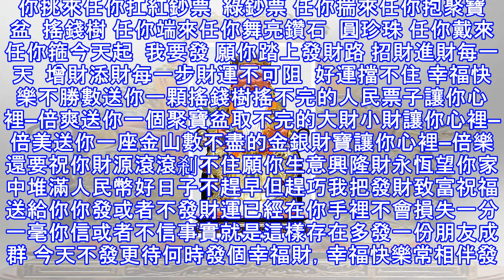今天是4月8發財日！大伯公說了：今天你打開，願你今日起發財一輩子，你就迷信一次吧！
今天4月8發財日大伯公說了：今天你打開我就讓你發財一輩子  你就迷信一次吧今天是2018年4月8日也是4月的第一個吉祥如意的發財日當你打開這條資訊你就會知道有夥人正馬不停蹄地 趕來為您保駕護航他們一個叫大伯公一個叫財神一個叫福祿領頭的叫幸福有他們在你身邊各種好運可是一發不可收拾哦大伯公祝所有朋友，財源滾滾，年年發大財，今天收到這份祝福的人，註定福運不淺，福氣滿盈！願收到祝福的朋友在今天這個大吉大利的日子裡手托「快樂」金元寶腳踏「幸運」金火輪腰別「舒心」搖錢樹懷抱「吉祥」百元鈔我最美好的願望都在這份祝福裡記得在今天之內一定要送給朋友發財要趁早所以祝福我也趕早到當你打開了這份祝福你就打開了今後的發...